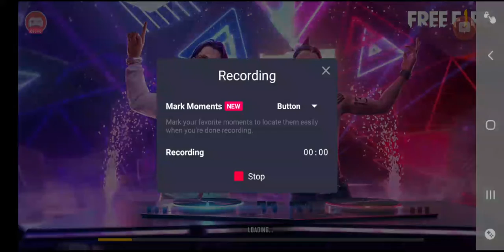ONLINE FREE GAMES TAMIL | HOW TO PLAY ONLINE GAMES TAMIL